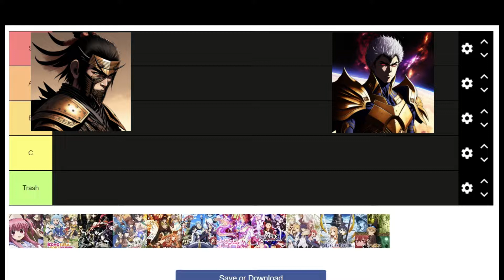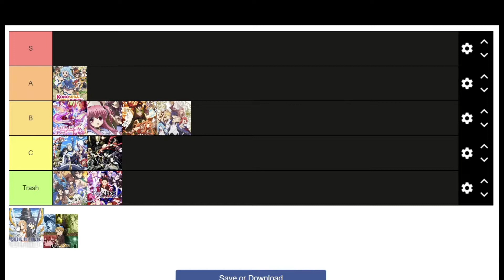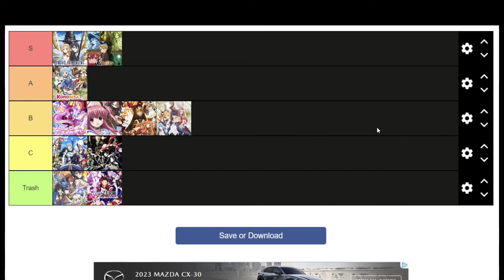The Best Isekai Tier List of All Time